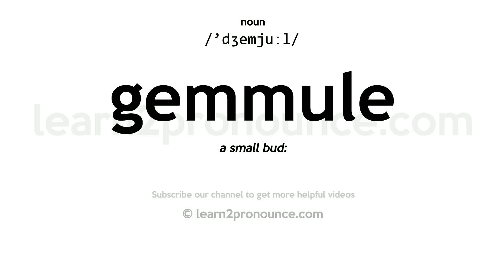Pronunciation of Gemmule | Definition of Gemmule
Gemmule pronunciation | How to pronounce Gemmule in English?
/`dʒemjuːl/
Meaning of Gemmule | What is Gemmule?
(1) (n.) A little leaf bud, as the plumule between the cotyledons. (2) (n.) One of the buds of mosses. (3) (n.) One of the reproductive spores of algae. (4) (n.) An ovule. (5) (n.) A bud produced in generation by gemmation. (6) (n.) One of the imaginary granules or atoms which, according to Darwin`s hypothesis of pangenesis, are continually being thrown off from every cell or unit, and circulate freely throughout the system, and when supplied with proper nutriment multiply by self`-division and ultimately develop into cells like those from which they were derived. They are supposed to be transmitted from the parent to the offspring, but are often transmitted in a dormant state during many generations and are then developed. See Pangenesis.
What is Gemmule | Gemmule meaning and definition?